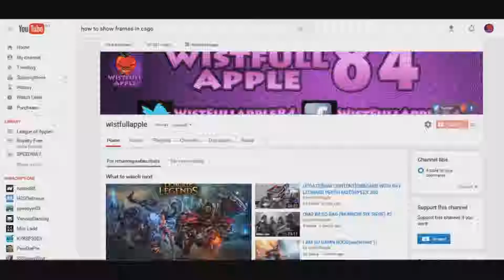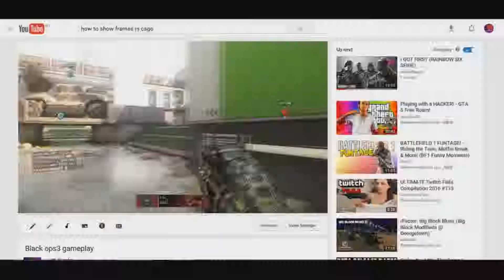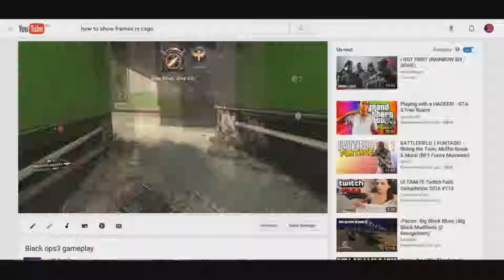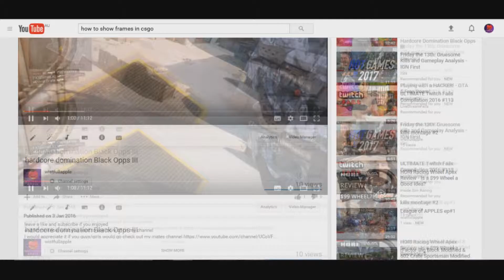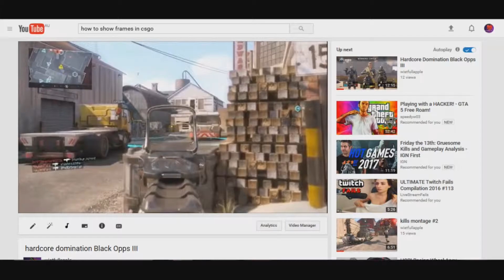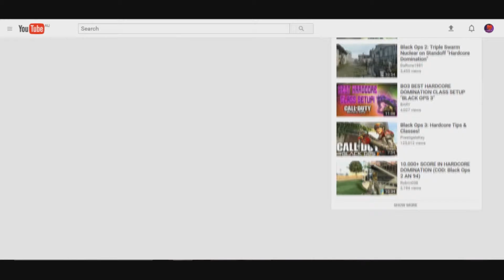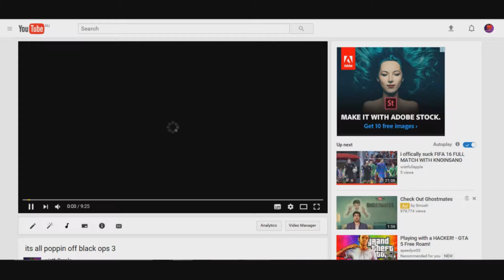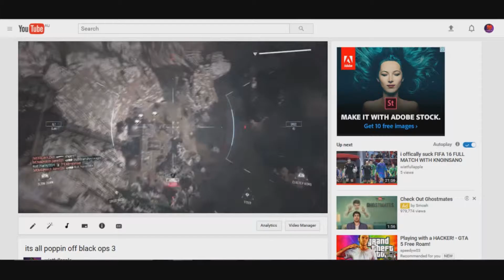2016 IN REVIEW | CHISTMAS VIDEO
SONGS
Aktion - The Nutcracker _ Dance of Sugar Plum Fairy (Trap
Martin Garrix - Animals (Christmas Remix)
Wubbaduck ft. SirMark - Nightmare After Christmas
DJ Snake (feat. Alesia) - Bird Machine (Jingle Bells Edition)
Train - Shake up Christmas
Have Yourself A Merry Little Christmas - Lyrics (Simple Plan ATL Good Charlott